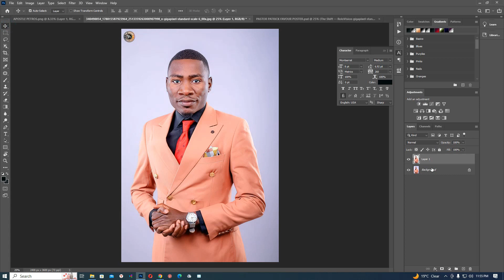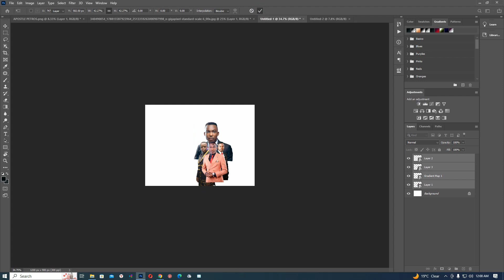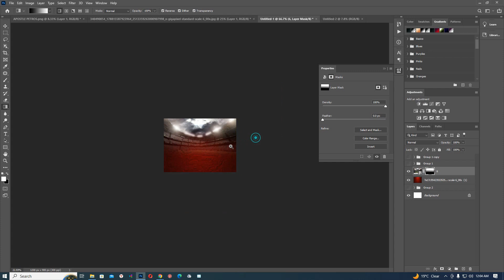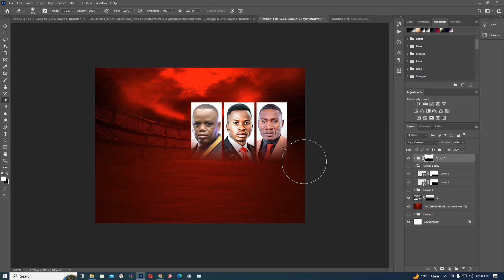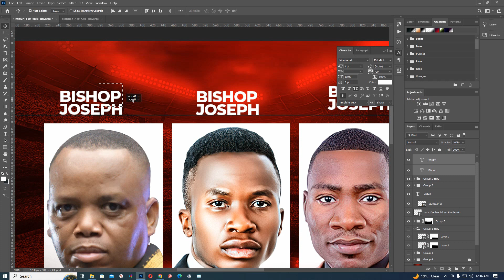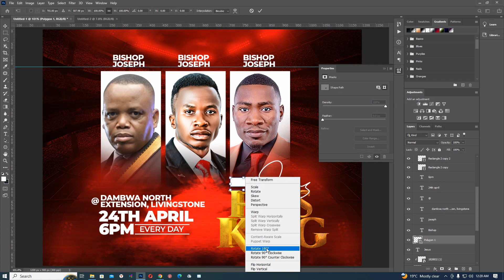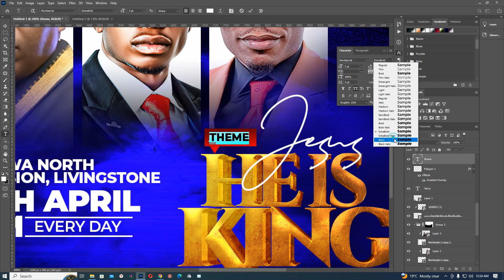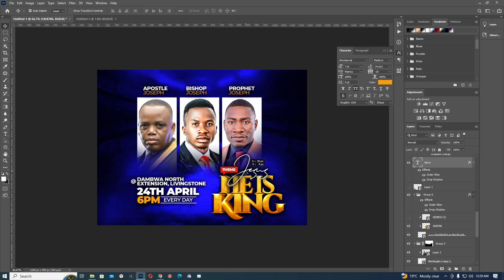How to Design a Professional Church Flyer in Photoshop [Step-by-Step Tutorial]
In this tutorial, you will learn how to design a beautiful and professional church flyer using Adobe Photoshop. Whether you're a beginner or an experienced designer, this step-by-step guide will show you how to create a stunning flyer that will capture the attention of your congregation and community.

We'll cover everything from selecting the right fonts and colors to creating eye-catching graphics and layouts. With our easy-to-follow instructions and helpful tips, you'll be able to design a flyer that will inspire and inform your audience.

So, whether you're promoting a special event or looking to improve your church's marketing materials, this tutorial is perfect for you. Follow along and learn how to create a flyer that will make a lasting impression.

WhatsApp for the password after payment

PAYMENT METHODS
 3dollars

2, Airtel money
 3dollars

3, Orange money
 3dollars